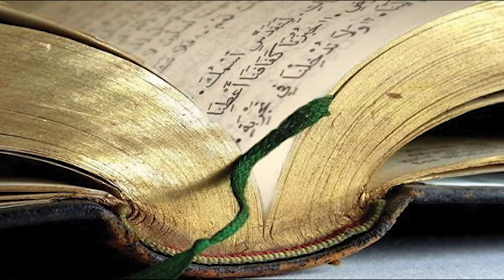خلاص الرب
لننتظر خلاص الرب بروح التوبة والرجوع عن الطرق الرديئة بالمحبة وازالة اي تعلق بالارضيات والقاء كامل الرجاء عليه